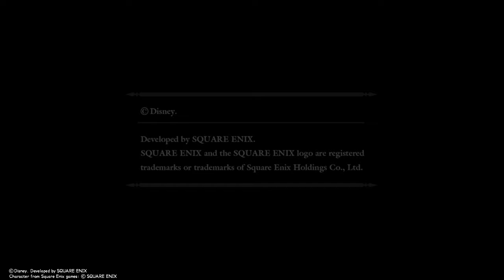KINGDOM HEARTS 2 HD part 4